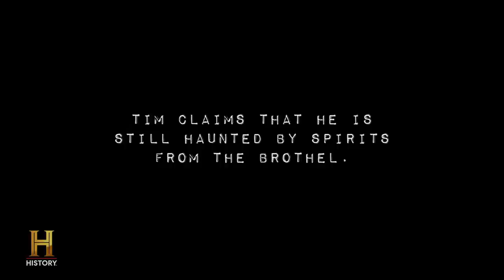My Haunted House: Spirits From an Abandoned Brothel Follow Man Home, Continuing to Him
Watch as sprits from an abandoned brothel follow a man home, in this clip from Season 1, Episode 11.